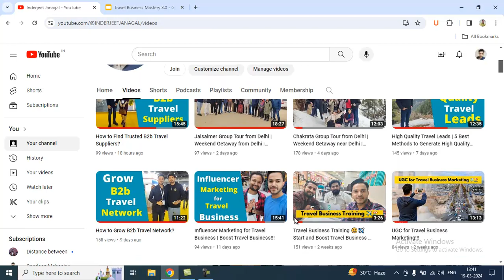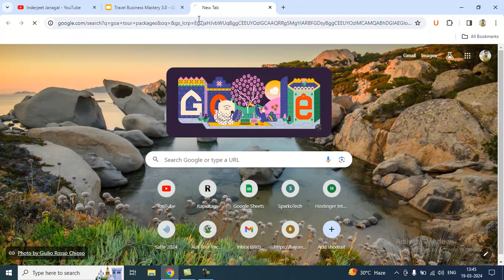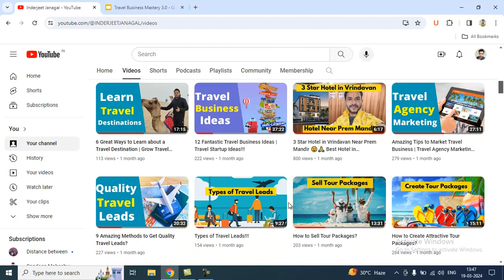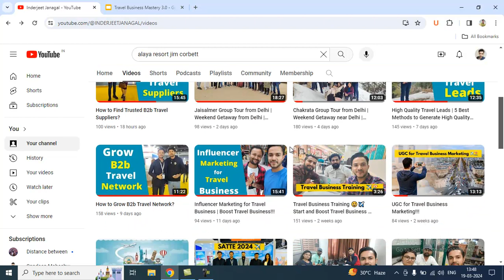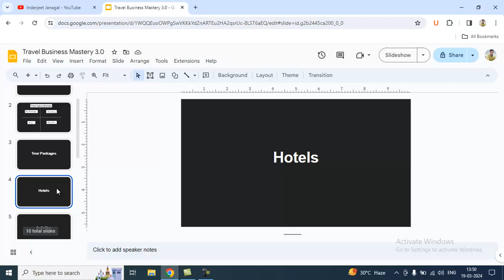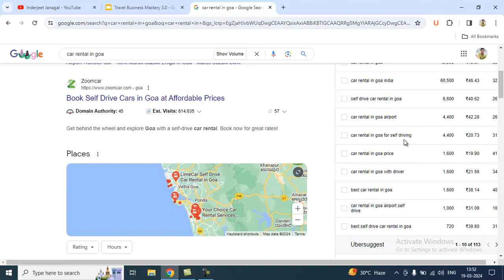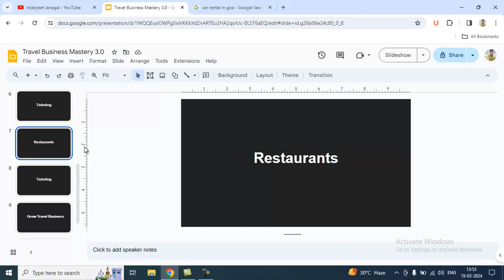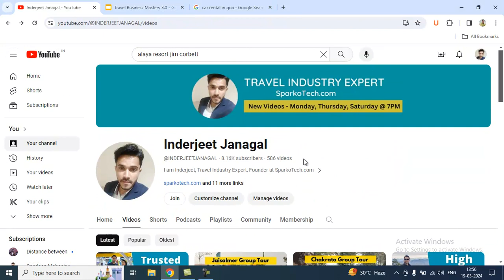How do Travel Agents Make Money?